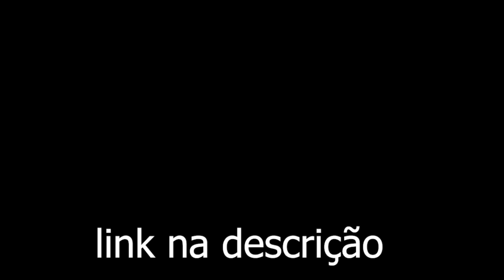POKEMONS QUE SURPREENDERAM NO OTPOKEMON - SHINY JOLTEON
Diga que veio pelo GUIIS que receberá um belo desconto em sua compra!
Itens, Pokemons em ALLWORLDS!

Contato  BDZ
BDZ GIL

Itens, Pokemons em ALLWORLDS!a

Minha live:
Twitch.tv/Guiis7

VIRE MEMBRO POR APENAS R$ 3,00 MENSAIS. AJUDA AO CONTÉUDO LIDER!